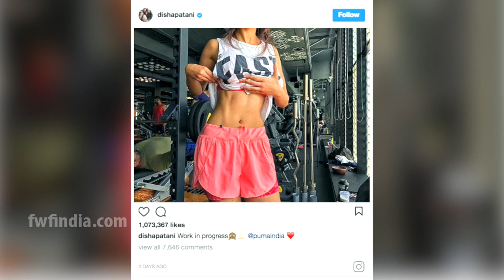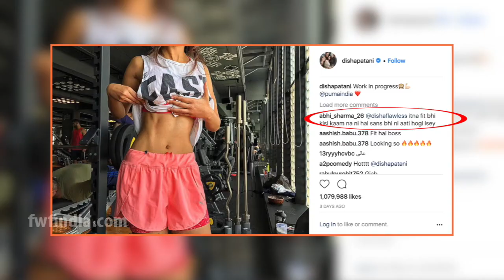Disha Patani Shared Her Personal Picture On Instagram, Must Watch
Disha Patani Shared Her Personal Picture On Ingram, Must Watch